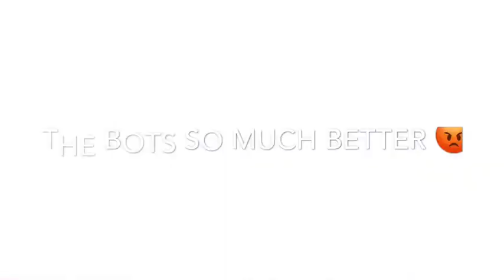ᴅᴜᴇʟ ɪs sᴏ ᴇᴢ👌